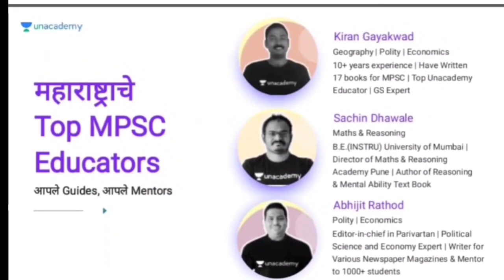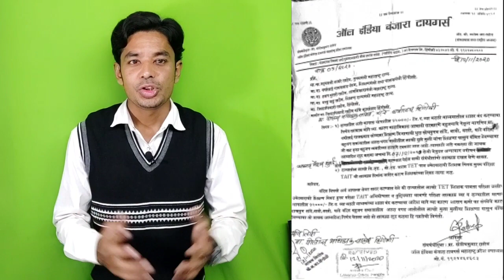शिक्षक भरतीसाठी बेमुदत अन्नत्याग उपोषण | Pavitra Portal Shikshak Bharati Update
Custom payment link for instant discounts on all subscriptions